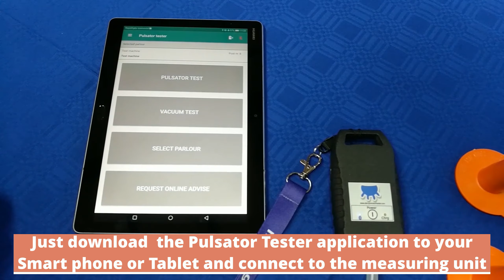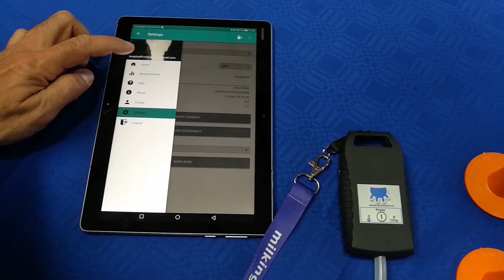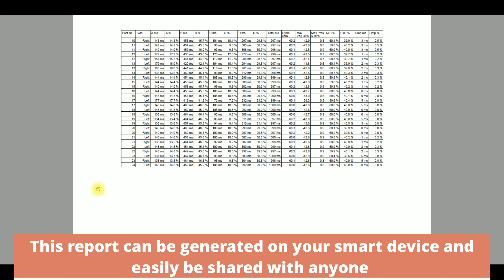Introduction of Milkingo Dairy Pulsator Tester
Milkingo Dairy Pulsator Tester is an innovative product aiming to help milking farms to detect milking machine failures. These failures are the leading causes why cows are suffering in mastitis therefore producing insufficent quality milk.
In this video you can see a brief introducton how the system works.